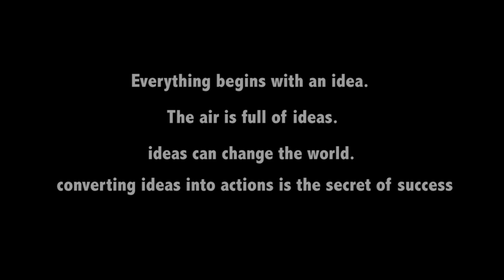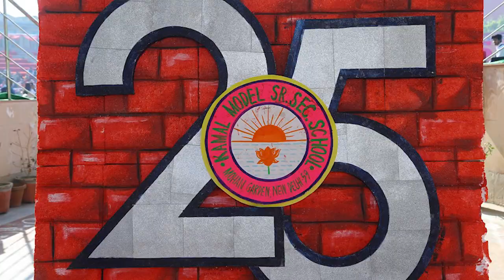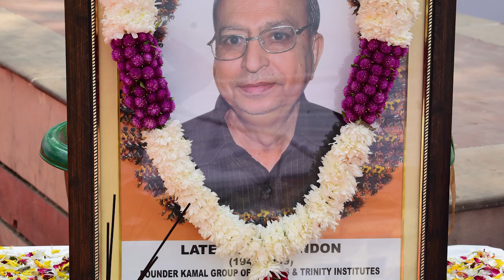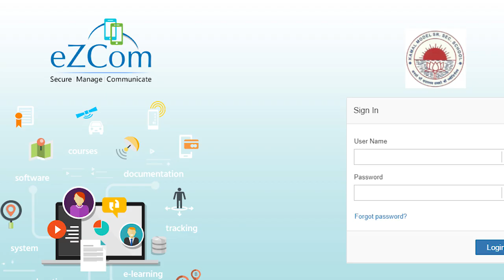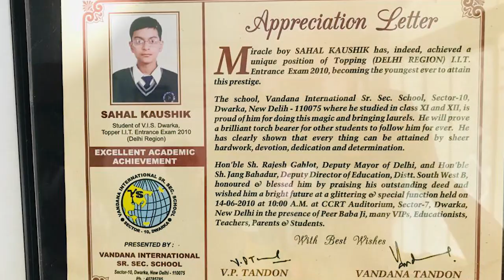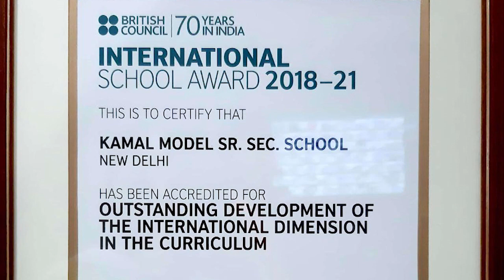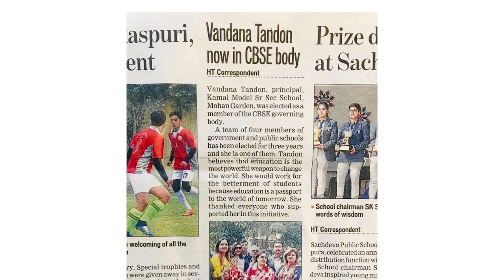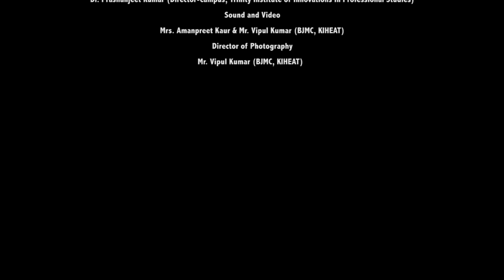Documentary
This documentary includes the journey of Kamal, Vandana and Trinity Group of Educational Institutes since 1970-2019.